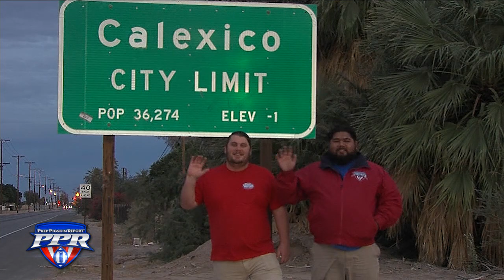Vincent Memorial 59, Classical Academy 0